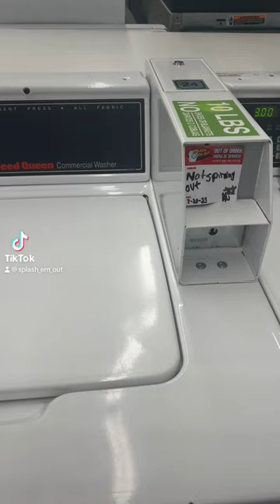I really need to get rid of top loaders!